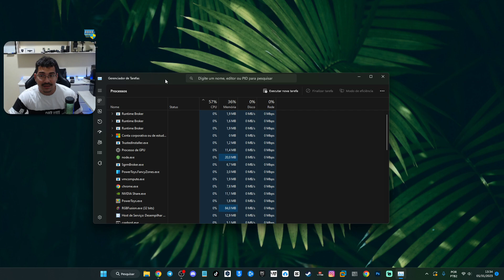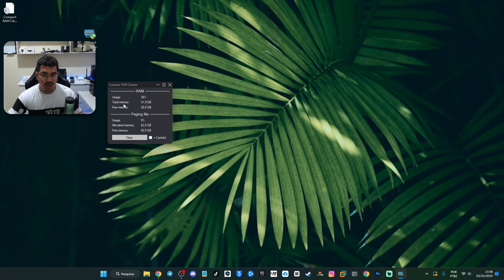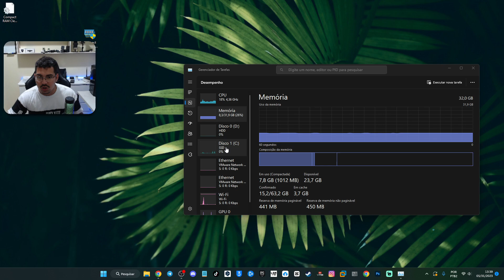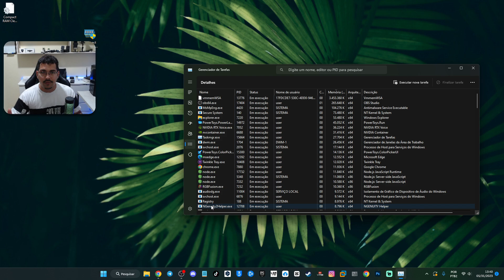Como ACABAR com O ALTO CONSUMO DE MEMORIA RAM no WINDOWS 10 e 11 ! Como ter mais MEMORIA RAM no PC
10 dicas para interromper o alto consumo de RAM no Windows 10/11

✔️ Esse vídeo é sobre:
liberar memoria ram
como liberar memoria ram no windows 10
windows 11 com alto uso de memória ram
como liberar memoria ram e espaço no windows 10
como resolver alto uso de memoria ram no windows 11
como liberar memoria ram e espaço no hd no windows
liberar memoria ram windows
como resolver alto consumo de ram no windows

🕑 Momentos deste vídeo:
0:00 como diminuir o alto consumo de memoria ram no Windows
0:23 Compact ram cleaner: Gerenciador de memoria ram
0:52 Consumo atual de memoria ram do meu windows
2:02 Testando a limpeza de memoria ram do compact ram
3:29 como automatizar a limpeza de memoria ram
4:38 Informação importante